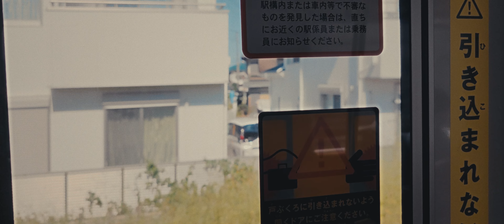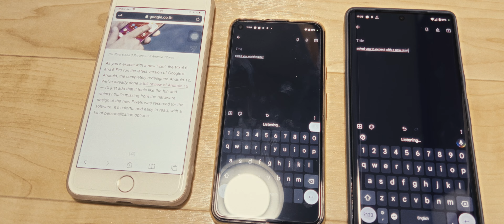My 2021 Recap Cinematic Vlog | Color by Dehancer 5.1.0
This is my 2021 recap as a cinematic vlog. Hope everyone enjoys
Color by Dehancer 5.1.0 Profile: Kodak Ektachrome E100

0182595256 ไทยพาณิชย์
ชื่อ ภวัต
หรือ
BTC Wallet ก็ได้นะครับ
31sELzbBnuPzMqfgNAm5TY1s2CknZdUHtj

If you are interested in "Dehancer", the film emulation plugin in DaVinci Resolve, buying via the Dehancer store and using my Promo code "RULEOFTAN" will discount you at 10% from the full price.

Instagram (ไม่ค่อยได้อัพนะครับ กราบขออภัย) - Rule_Of_TAN

A-Roll Filmed by Sony A7Riii / Xiaomi Mi 11 / Xiaomi Mi 10 Ultra / ONEPLUS 9 PRO / iPhone 13 Mini / iPhone 13 Pro / Google Pixel 6 / 6 Pro / Xiaomi Mi 11 Ultra
Edited by Davinci Resolve Studio 17.4.3
Color by Dehancer 5.1.0 OFX

0:00 - Xiaomi 10 Ultra
0:22 - Xiaomi 11
1:12 - Sony a7Riii
1:15 - Xiaomi Mi 11
1:26 - Xiaomi 10 Ultra
1:28 - Xiaomi 11
1:34 - ONEPLUS 9 PRO
2:06 - Sony a7Riii
2:37 - ONEPLUS 9 PRO
2:47 - iPhone 13 Pro
2:51 - Xiaomi 11 Ultra
2:56 - iPhone 13 Pro
3:09 - Sony a7Riii
3:49 - iPhone 13 Pro
4:01 - iPhone 13 Mini
4:13 - iPhone 13 Pro
4:51 - Google Pixel 6 Pro
4:55 - iPhone 13 Pro
5:01 - Google Pixel 6
5:11 - iPhone 13 Pro
5:57 - Google Pixel 6 Pro
6:07 - iPhone 13 Pro
6:12 - Google Pixel 6 Pro
6:27 - iPhone 13 Pro